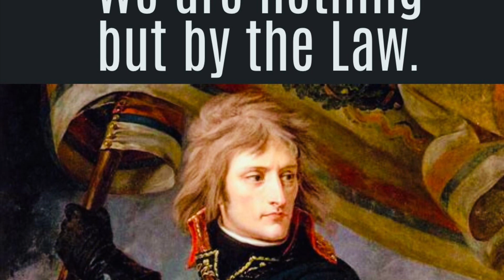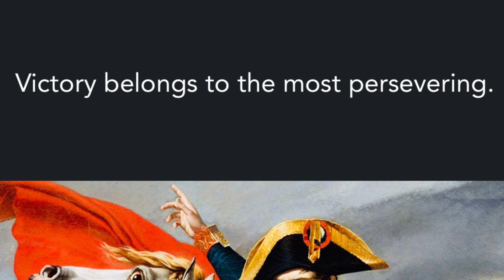Las Cases in italiano, 1, 405-406